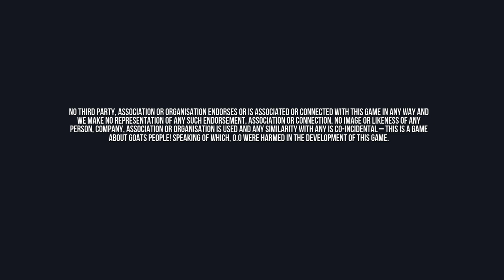Goat Simulatorrrrrr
Goat